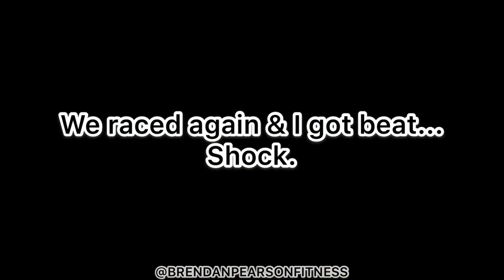PRO FOOTBALLER LOCKDOWN WORKOUT | In Convocation With Kyle Cameron | Lockdown Vlog #16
Speed & Strength Session with Torquay United Kyle Cameron. Plus an interview with him talking about his lockdown training, diet & time as a pro footballer.

Interview at 10:00

Personal Trainer & Online Coach.